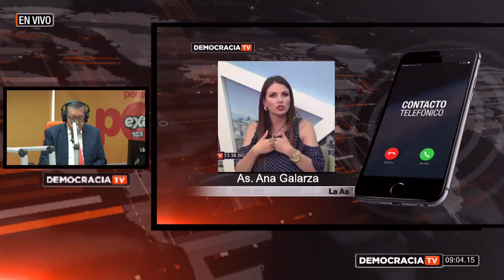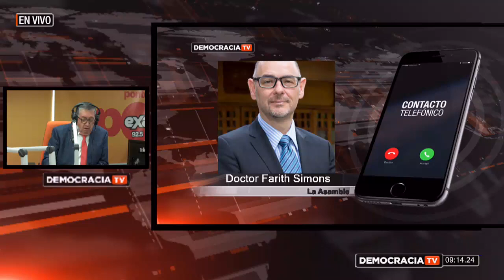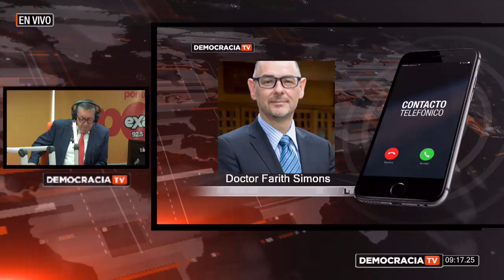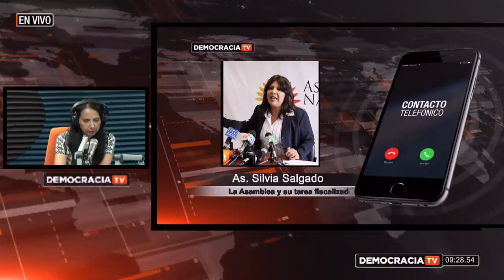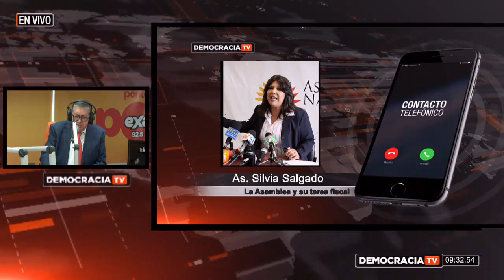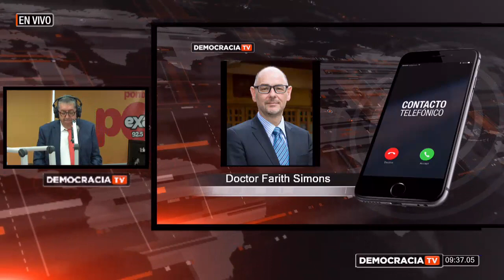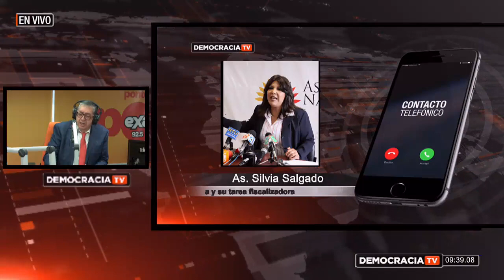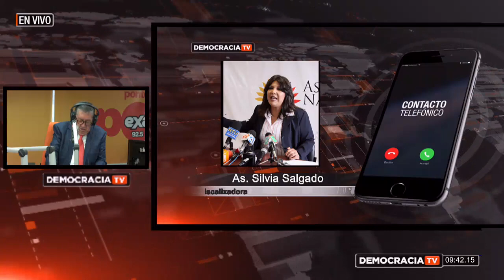Revista de Opinión Democracia: La asamblea y su tarea fiscalizadora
Periodista Carla Maldonado
Dr. Santiago Basabe
As. Ana Galarza vía telefónica
As. Silvia Salgado vía telefónica
Dr. Farith Simon vía telefónica

Tema: La asamblea y su tarea fiscalizadora.